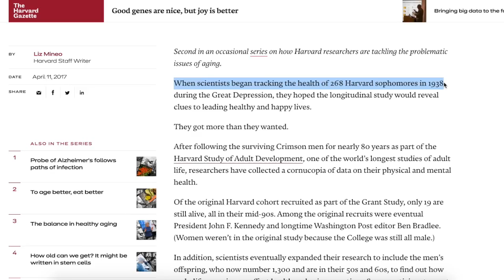Why the Dutch are happier than Americans & what we can learn from the Netherlands about happiness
The Netherlands ranked 5th in happiness in 2021 according to the World Happiness Report, far above the United States who ranked 19th that same year. In this video, I want to explore with you what it is that leads to more satisfaction and happiness in the Netherlands. I share cultural differences that I have noticed in my time abroad.

I like to share my experiences of an American expat in the Netherlands. I describe both the unique and everyday aspects of Dutch culture, and life in Holland while enjoying every bit of it!

Suggested videos:

5 things I've only seen in the Netherlands & as an American I'm still surprised by them

The Netherlands vs Belgium DIFFERENCES: The Netherlands vs Belgium DIFFERENCES